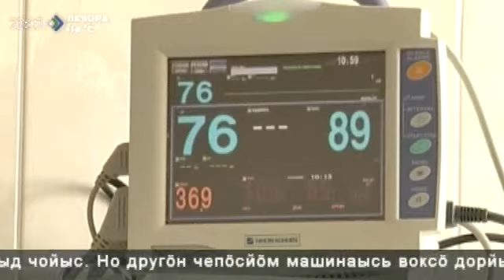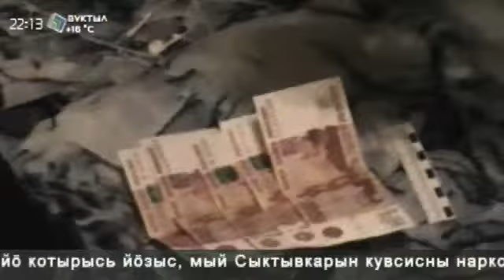«КРиК Криминал и комментарии» 19 мая 2015